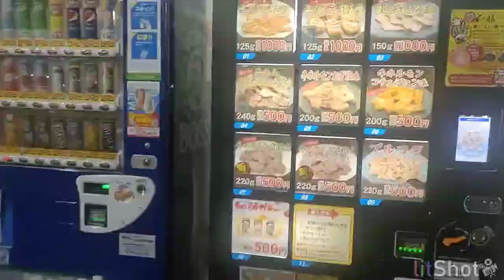【冷凍食品自販機有】太白区内某コインランドリーの自動販売機 その1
【情報】(Spec/自動售貨機技术规格)
メーカー(Bland/保養商)・サンデン(Sanden/SANDEN自動售貨機)(自販機15・16)
方式(method/系統)・電気(恐らくヒートポンプ)
撮影地(Location/地址)・太白区内某所(Coinlaundry at Taihaku word/太白区里面的某的投币式洗衣店)

【説明】
これらの自動販売機のメーカーは全てサンデン製です。左側は飲み物、右側が冷凍食品(肉類)の自販機である。